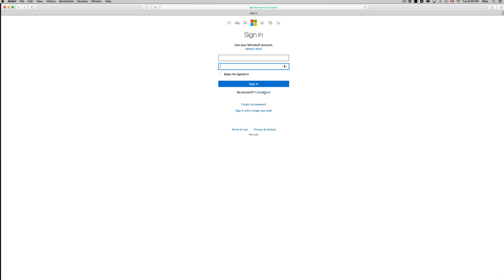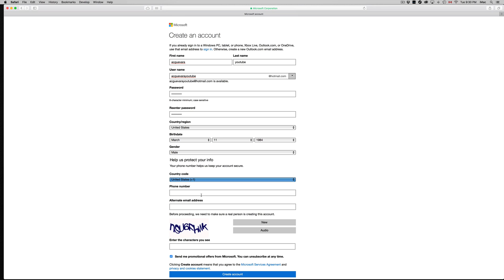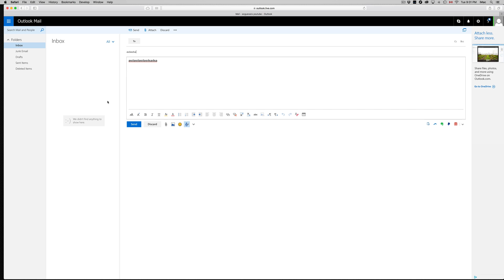How to Create a Hotmail email account for Free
Step by Step tutorial on how to make an email account in hotmail